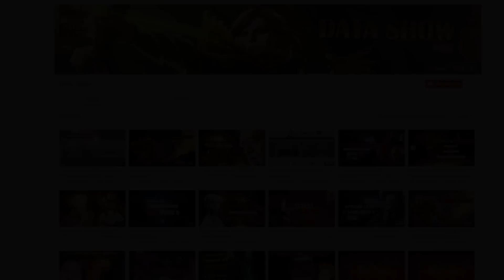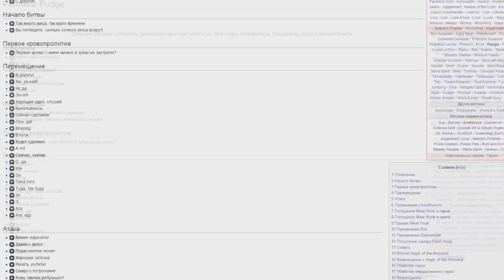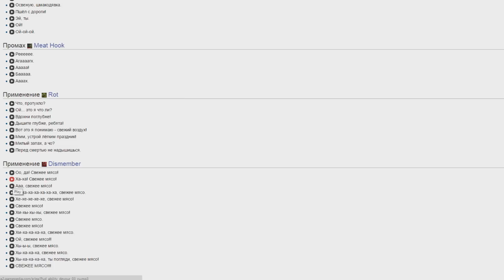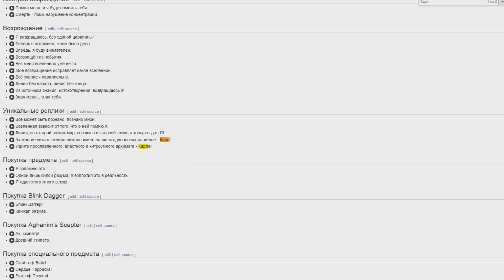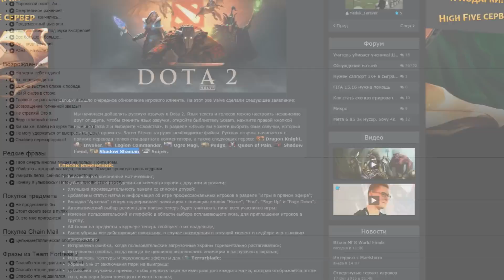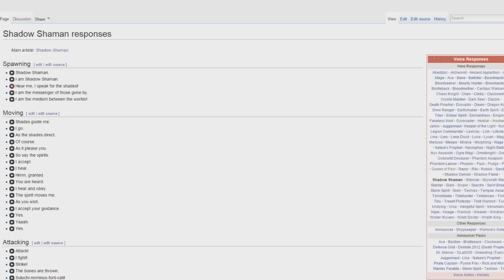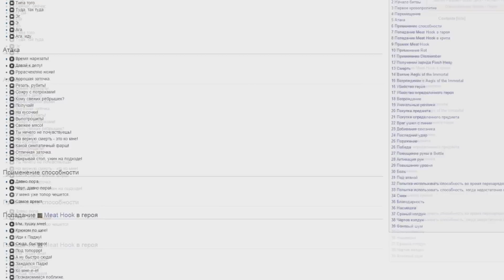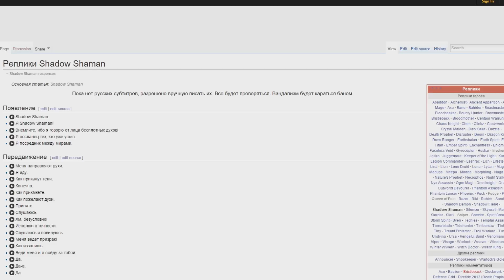РУССКАЯ ОЗВУЧКА DOTA 2 (СРАВНЕНИЕ)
Я в ВК (по всем вопросам туда)